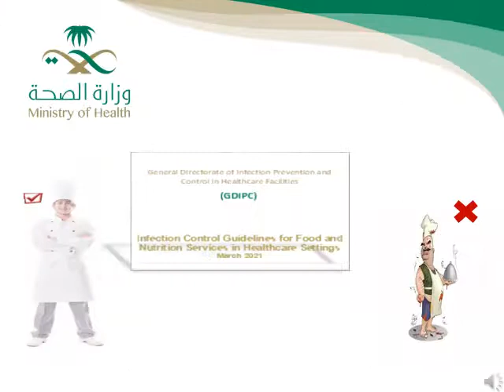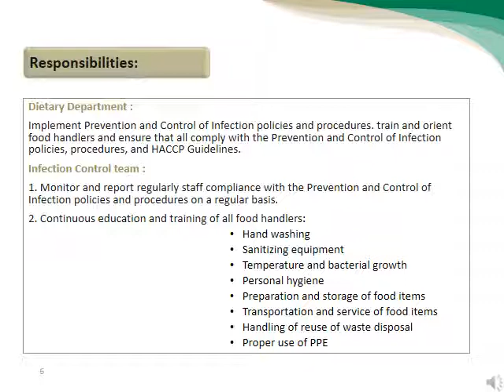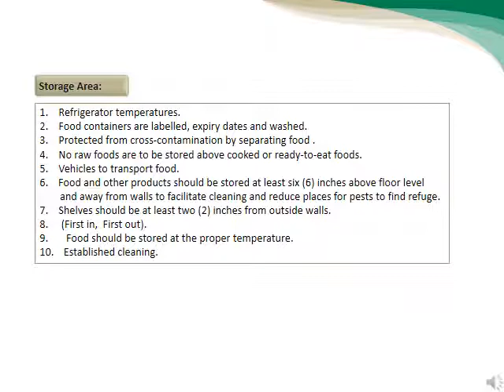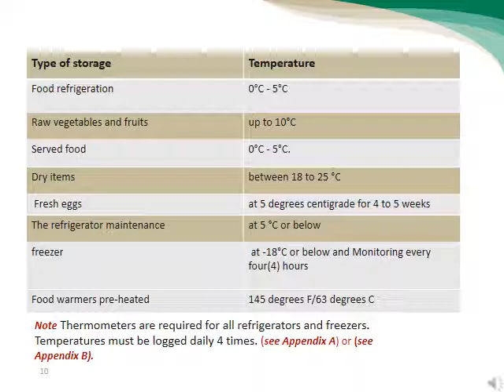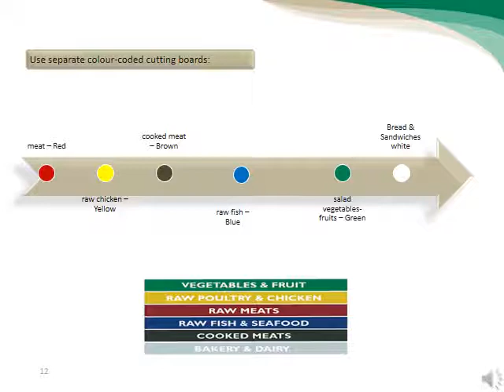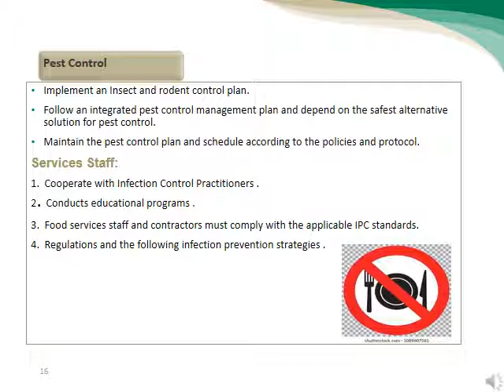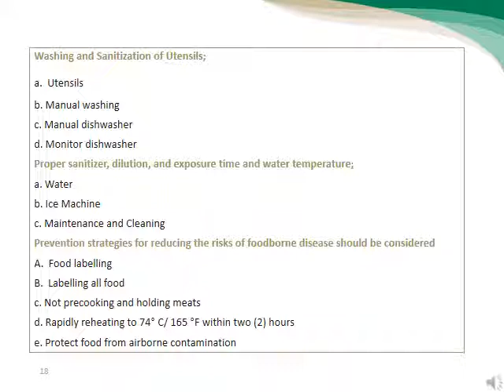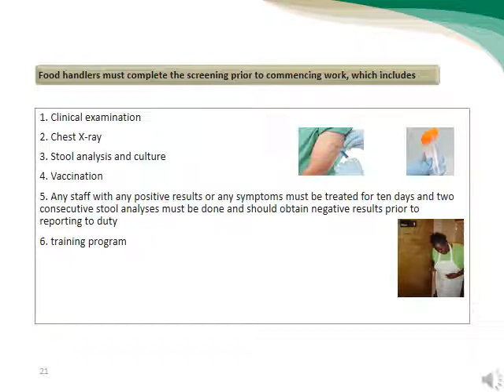Infection Control Guidelines for Food and Nutrition Services in Healthcare Settings